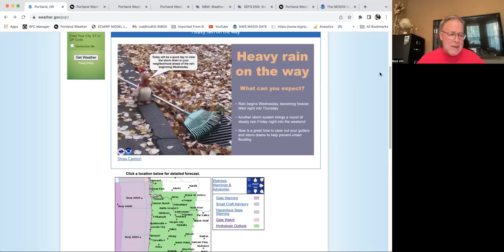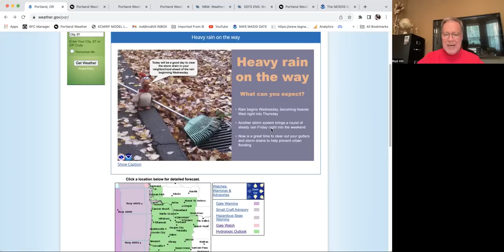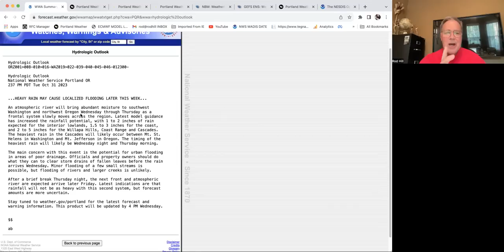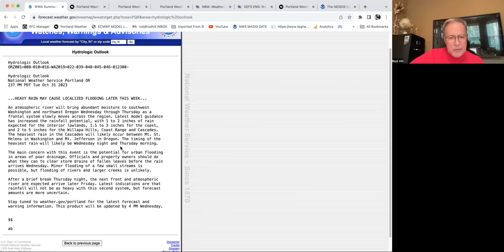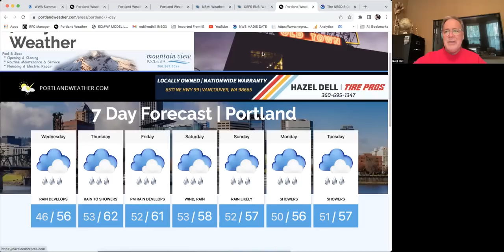Portland, Pacific Northwest Rainy Pattern Returns For A Week Of Wet.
I am meteorologist Rod Hill tacking wet days ahead with Portland's 7day forecast.  A pattern change brings rainy weather Wednesday, heavy rain Wednesday night and more heavy rain Friday into Saturday.  Snow levels and rain amounts are discussed.